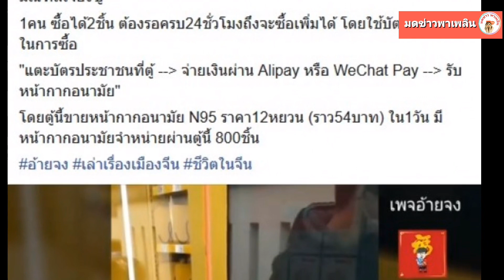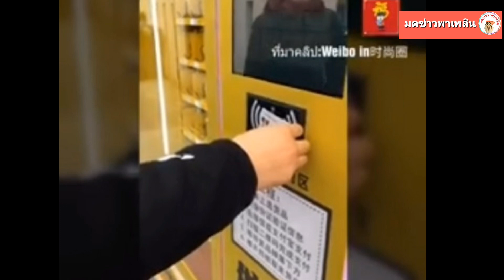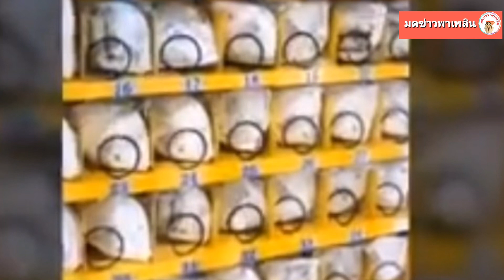จีนติดตั้ง ตู้ขายหน้ากากอนามัยอัตโนมัติ 1 คนได้ 2 ชิ้น ใช้เพียงบัตรประชาชน